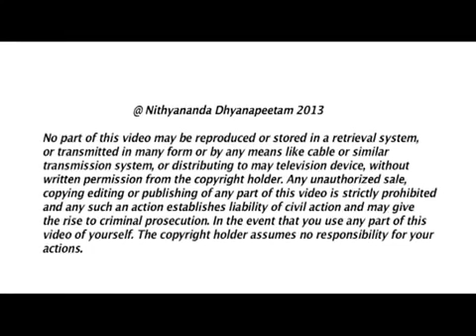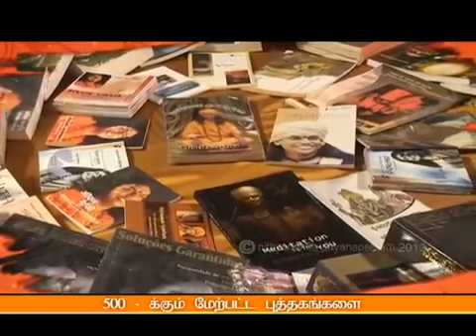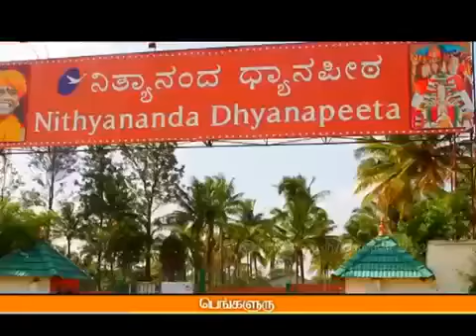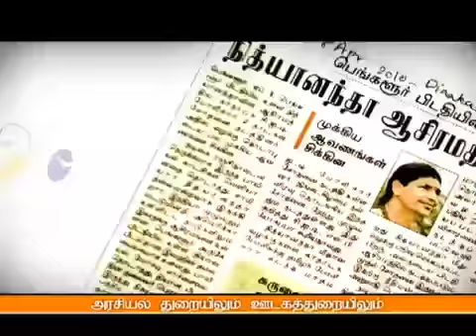"ஒருங்குவித்தல்" வாழ்வை மேன்மை படுத்தும் சத்தியம்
15 Apr 13